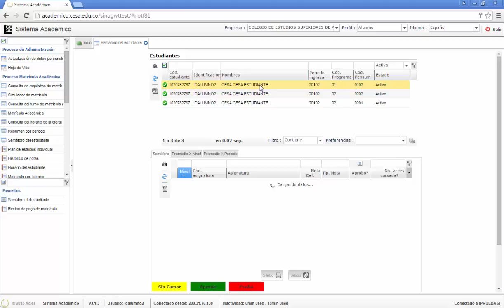¿Cómo verificar el historial de las materias?